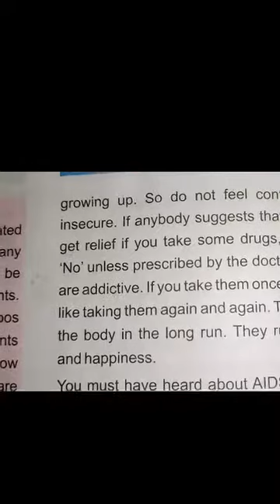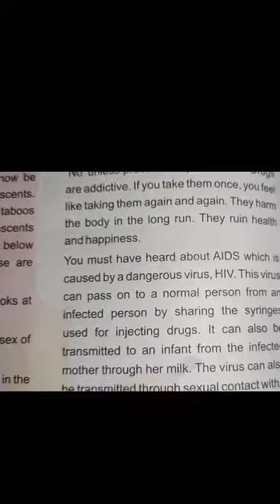Say no to drugs class 8